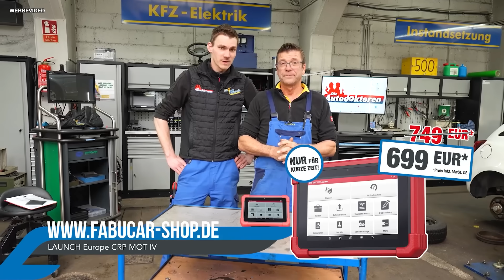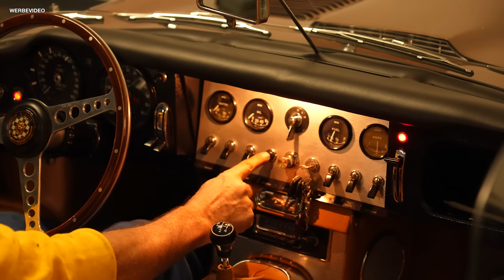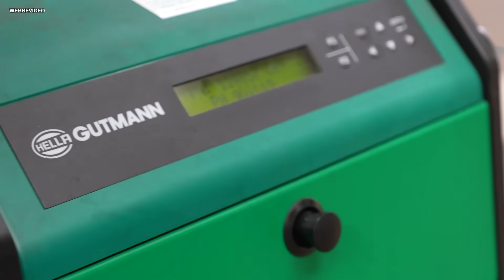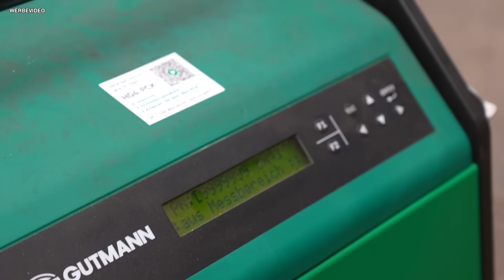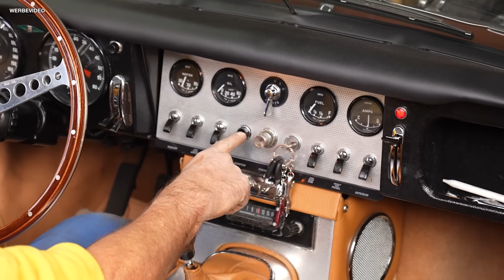Läuft der Jaguar E-Type ('63) mit E-Fuels?? 🌱 | VW up! nicht ganz dicht! Wasser im Kofferraum! 💦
(Werbung) +++ LAUNCH CRP MOT IV +++ Nur für KURZE ZEIT zum exklusiven Angebotspreis von 699 EUR im FabuCar-Shop
Der neue MOT IV von LAUNCH Europe bietet beste Diagnose, eine breite Fahrzeugmodellabdeckung und präzise Testdaten - damit ist der CRP MOT IV das ideale Einstiegsgerät für die selbstständige Fahrzeugdiagnose. Den CRP MOT IV gibt es im Aktionspreis von 699 EUR inkl. MwSt. (statt 749 EUR) im Shop von FabuCar.
Wir haben euch schon häufiger von E-Fuels berichtet. Kurz zusammengefasst: E-Fuels steht für Electro Fuels. Man benötigt für ihre Herstellung grünen Strom aus Sonnen- oder Windkraft, dazu Wasser sowie CO2 aus der Luft. Ein Auto, das mit E-Fuels fährt, ist CO2-neutral unterwegs. E-Fuels können herkömmliche Kraftstoffe wie Benzin und Diesel ersetzen, und Autos könnten damit an der Tankstelle wie gewohnt betankt werden. Verbrennungsmotoren lassen sich mit E-Fuels CO2-neutral antreiben, ohne dass dafür technische Anpassungen zum Beispiel am Motor notwendig sind. Hierzu haben wir in der Vergangenheit eine ausführliche Videoreihe gemacht
Nun wollen wir testen, ob E-Fuels auch in Oldtimern eingesetzt werden können. Holgers Jaguar E-Type Serie 1 (1963, 154 kW, 3.8 Liter) stand nun vier Monate ungefahren über den Winter in der Garage. Nun ist es Zeit für unseren großen Test!
Außerdem: Ein VW up! 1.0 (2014, 44 kW, 86.000 km) in undicht! Hinten läuft Wasser rein.
00:00 Begrüßung / E-Fuels
01:53 VW up! undicht
07:50 E-Fuels für den Jaguar E-Type?
30:13 Post! :-)